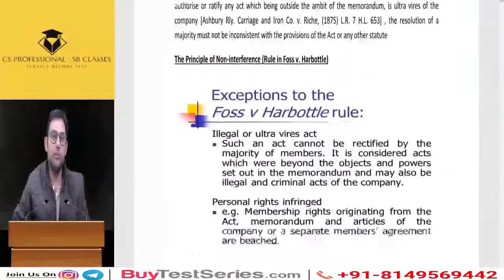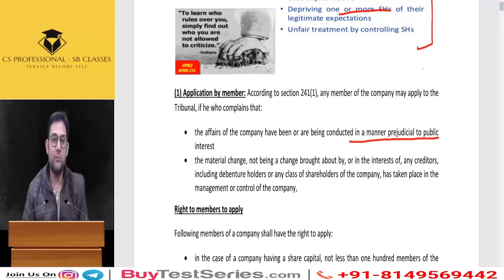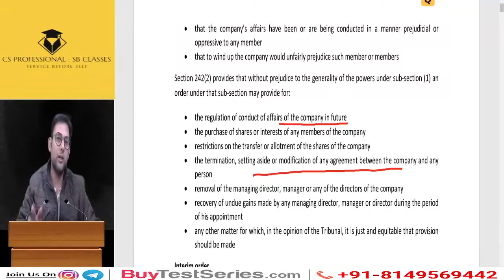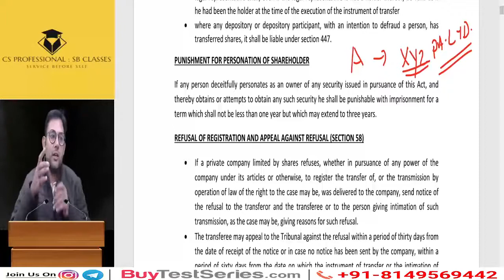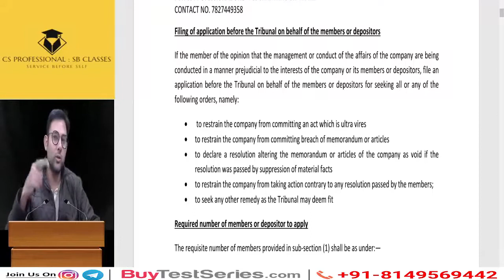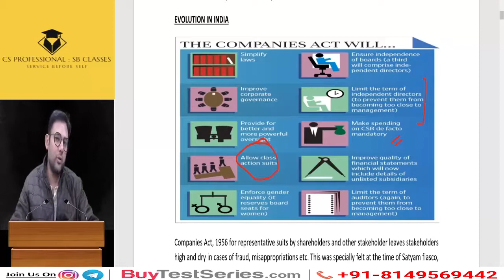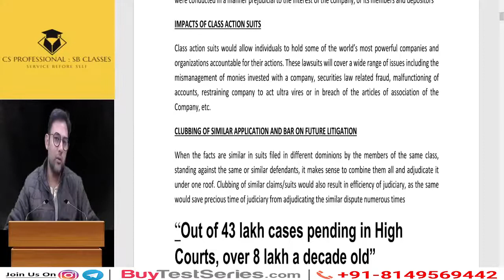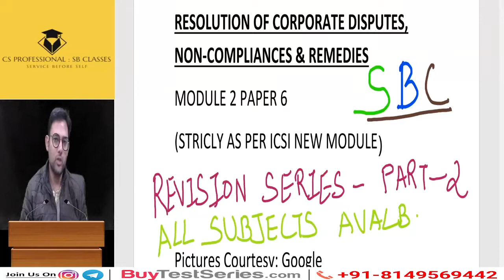CS Professional Resolution of Corporate Disputes, Non-Compliances Remedies by FCS Shantanu Bhandary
BuyTestSeries covers more than 500 competitive exam with over 600 brands in education associated with us.